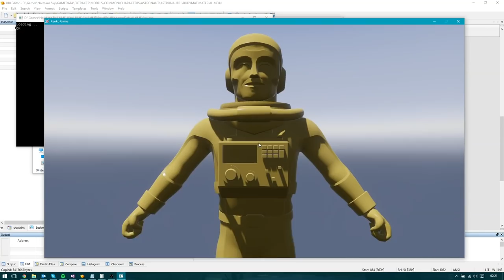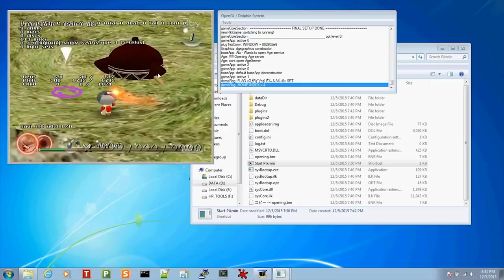Bizarre Things Developers Accidentally Left In Games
Developing video games is a long and arduous process, so sometimes developers will put little inside jokes in there that they intend to delete before the game is released to the public. Of course, there have been a few times that developers have forgotten to remove them, which has led to some fascinating Easter eggs. Other times, there are parts of the story that were supposed to be removed completely which can still be found by gamers who know where to look, like in Portal. Let’s take a look at some bizarre things that developers accidentally left in their video games.

Over-caffeinated | 0:00
Sweet Caroline | 1:20
Infinity and Beyond | 2:35
Lurking in the shadows | 3:32
Oblivious | 4:41
Hiding in plain sight | 6:11
Sayonara, Norimaro | 6:58
Pik your battles | 8:11
Booby trap | 9:16